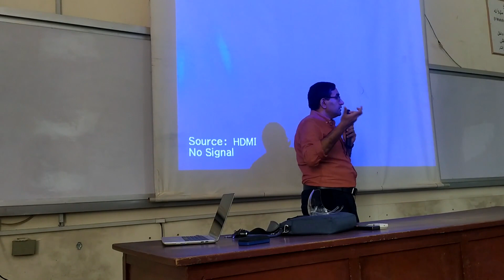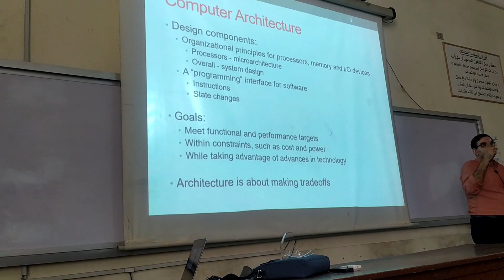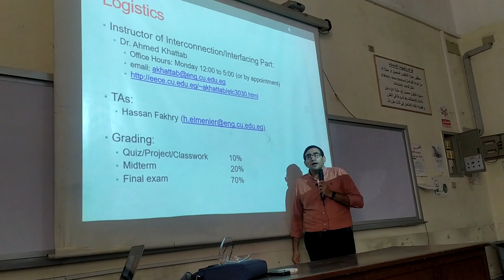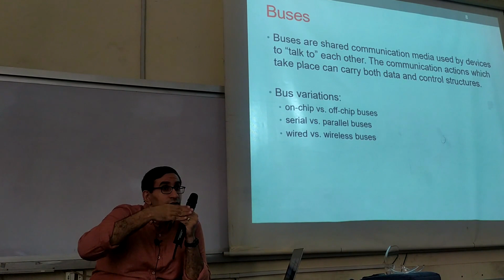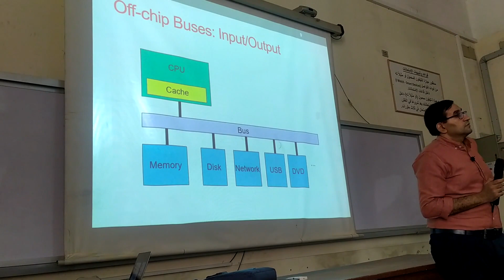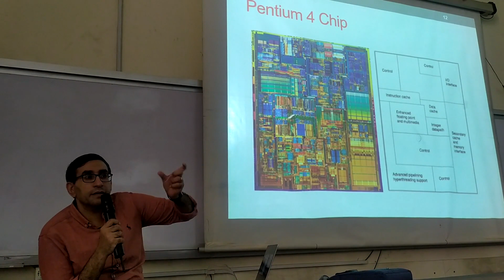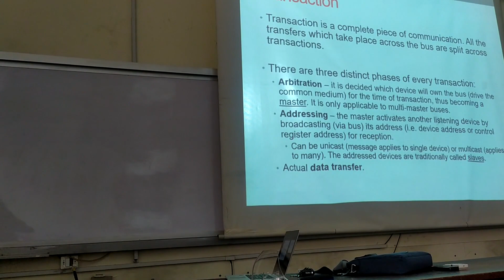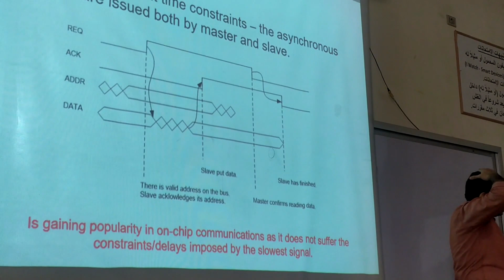MicroprocessorArchitecture_Lec.1_Dr.Khattab_3rdYear_1stTerm